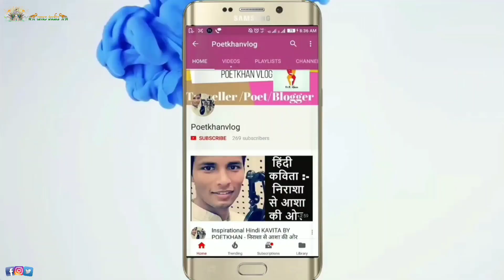¿Cómo es la vida de los locales en Vasco? Conocí gente increíble 🤩🇮🇳 / Mi ultimo día en Goa 😢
Hola amigos, bienvenidos a un nuevo video, el día de hoy les voy a mostrar como llegue a Vagator hasta Vasco, ahí encontré una hermosa playa y tuve la oportunidad de conocer a gente local y ver cómo realizaban su trabajo, también pude convivir con niños y fue una grata experiencia!

India
Goa
Vagator
Hospedaje en goa
Que hacer en Goa
Cuánto dinero necesito e Goa
Intinerario de viaje